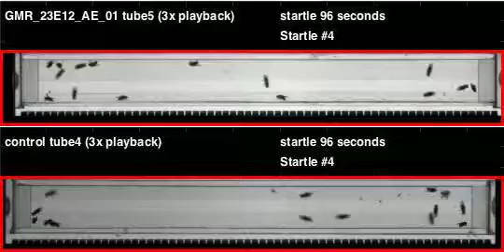GMR_23E12_AE_01_shi_Zeus_20110506T125941 buzz (seq2)